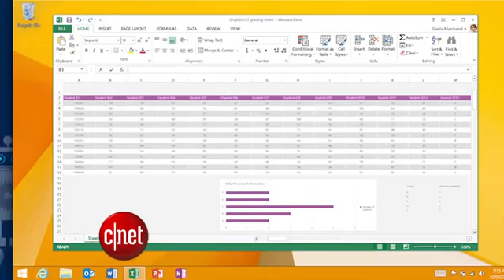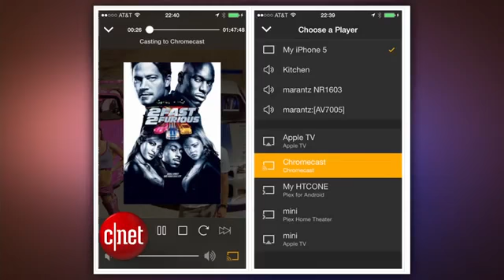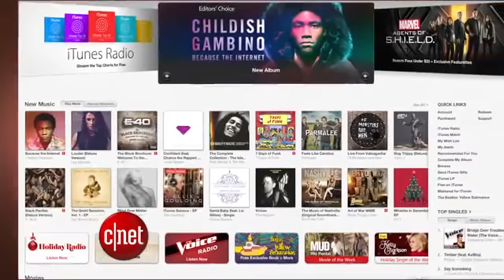Return of the Start menu rumored for Windows